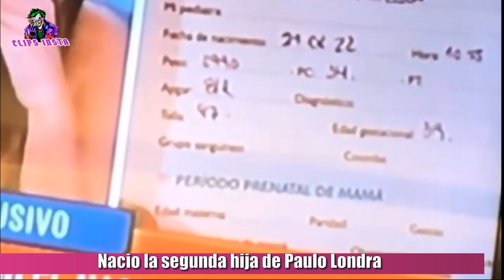NACIÓ LA HIJA DE PAULO LONDRA Y SU EX PAREJA ROCIO MORENO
Nació Francisca, la hija de Paulo Londra con su ex pareja Rocio Moreno.
La felicidad de Paulo Londra el cantante argentino de 23 años, fue total el lunes por la mañana tras el nacimiento de Francisca, su segunda hija fruto de su relación con Ro Moreno.

Si bien están separados y atraviesan conflictos legales, el cantante se hizo presente en el sanatorio Allende del Cerro de las Rosas y tuvo a su beba en brazos.

Nacida a las 10:55, la niña pesó 2,990 kilogramos y midió 47 centímetros. A la salida de la clínica, Paulo Londra habló con Intrusos y contó: "Tanto la madre como la beba están bien. Ya la tuve en brazos, ya se bajó una leche".

Luego, en redes, Londra subió una foto de su hija y señaló: "Te amo princesa, hermanita menor hermosa. ​Dios te proteja siempre".

Además al salir la foto de la ficha de nacimiento de la hija de Paulo que decía Francisca Moreno, la misma Rocío aclaró en sus historias de instagram que así la anotaron en el hospital, pero que va a llevar el apellido de su padre Paulo Londra. felicidades a Paulo Londra y a Rocío Moreno por el nacimiento de su segunda hija.